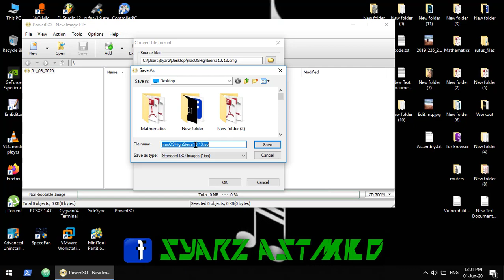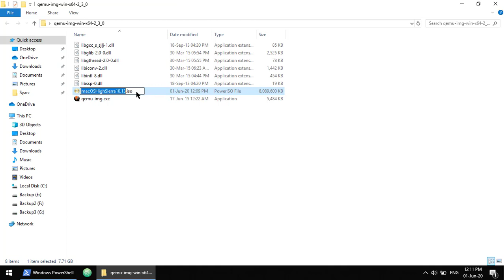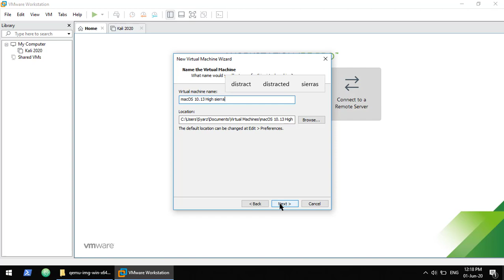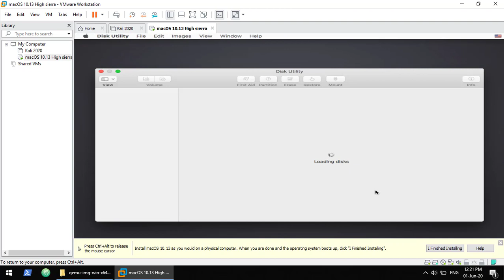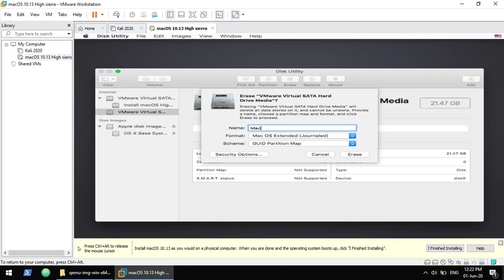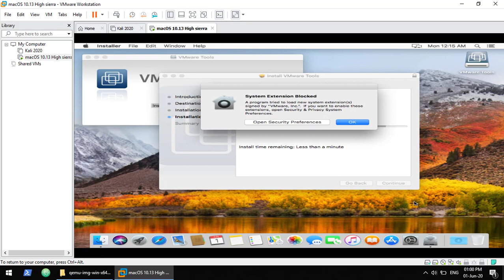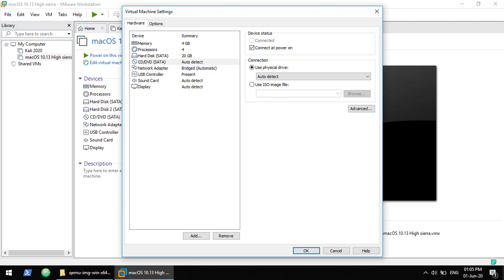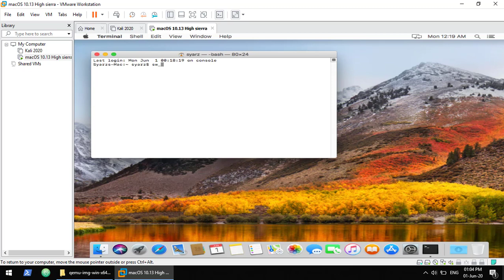How To Install Mac OSX High Sierra On VMware Workstation Convert DMG into VMDK - Hackintosh